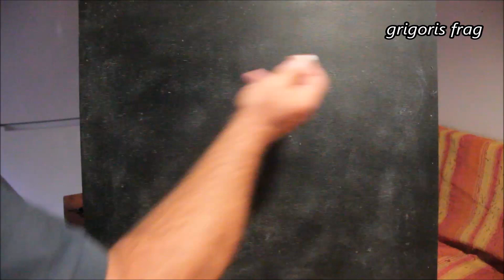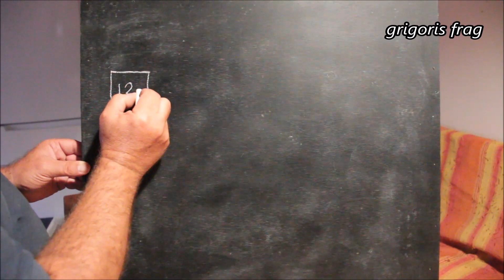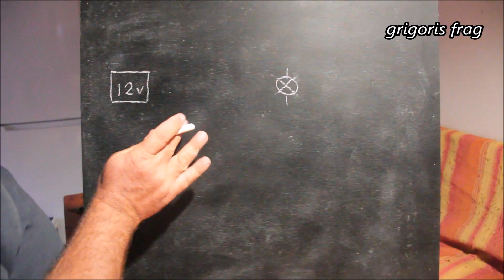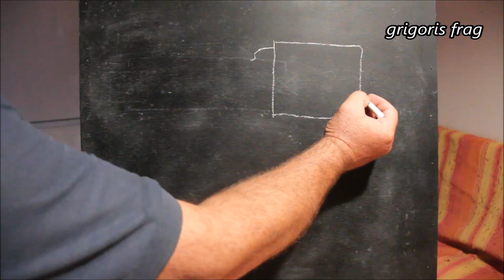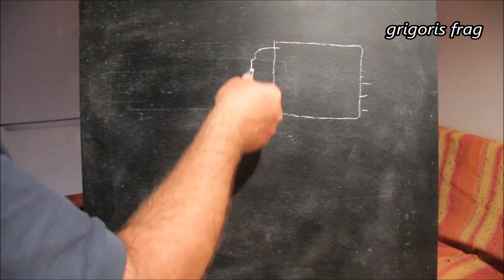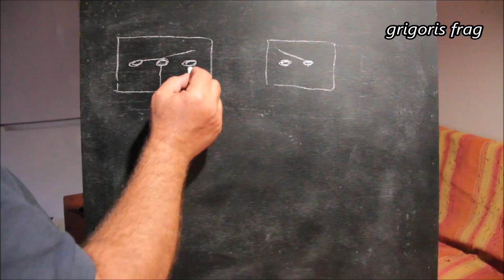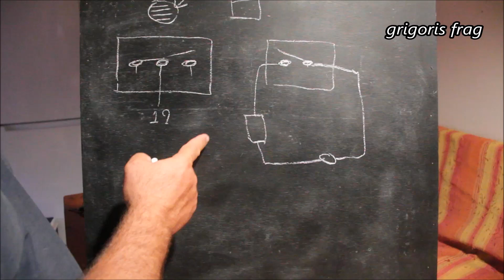Απλός διακόπτης ON/OFF